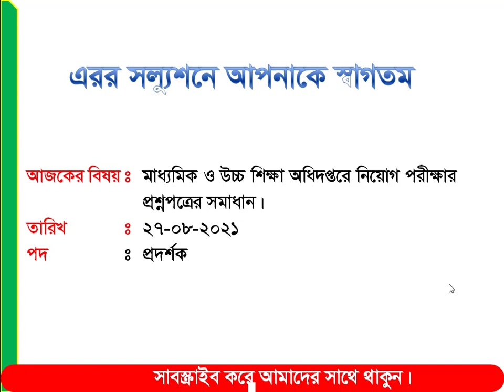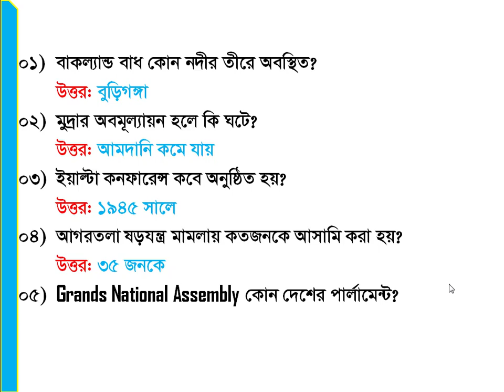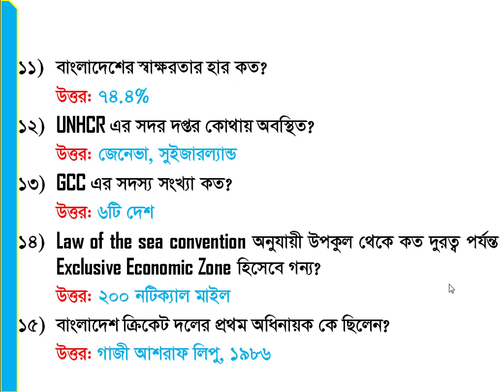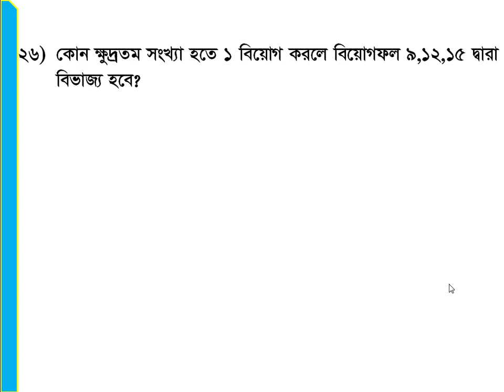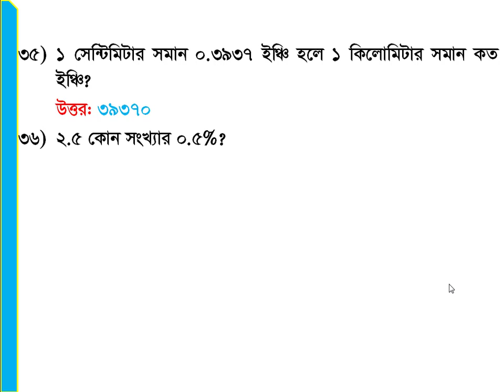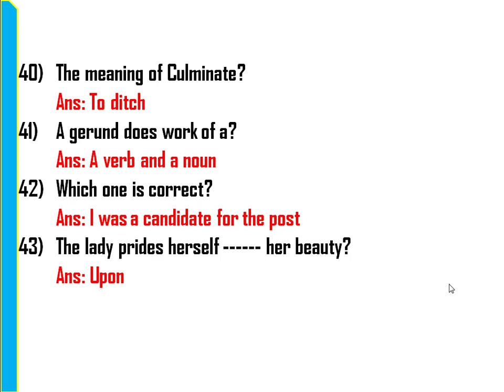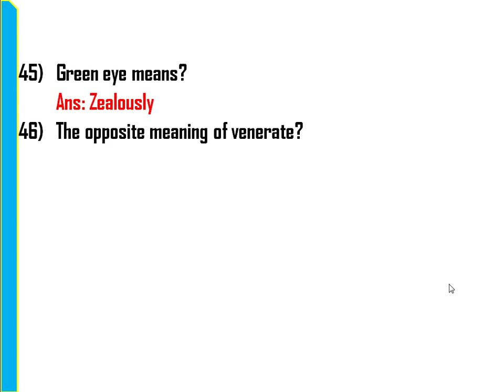২৭-০৮-২১ইং তারিখে মাধ্যমিক ও উচ্চ শিক্ষা অধিদপ্তরে প্রদর্শক পদে নিয়োগ পরীক্ষার প্রশ্নপত্রের সমাধান।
আসসালামু আলাইকুম ভিউয়ার্স এরর সল্যুশনে আপনাকে স্বাগতম। আমাদের আজকের ভিডিওতে থাকছে ২৭-০৮-২১ইং তারিখে মাধ্যমিক ও উচ্চ শিক্ষা অধিদপ্তরে প্রদর্শক পদে নিয়োগ পরীক্ষার প্রশ্নপত্রের সমাধান।
মাধ্যমিক ও উচ্চ শিক্ষা অধিদপ্তরে সকল পদের বিগত সালের প্রশ্নপত্রের সমাধান।